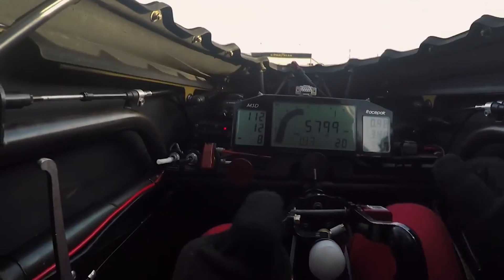[HOONIGAN] DT 165: Leah Pritchett’s 707hp Hellcat vs Sleeper RX7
On today's episode of Daily Transmission, Top fuel drag racer Leah Pritchett stops by with her daily driven Dodge Hellcat and Hert scumbags her into racing Vargas' built FB RX7.

Special Thanks to:
Leah Pritchett @leahpritchet_tf
John Vargas @vargas_fb

HOONIGAN DOT COM